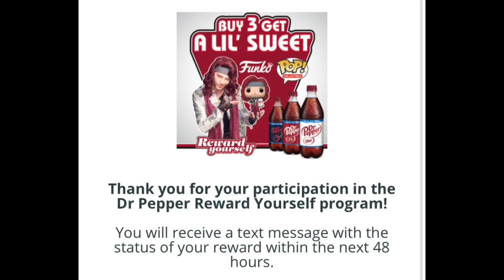Dr Pepper Lil sweet Funko Pop update - emails are being sent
After three weeks I finally got the email from Dr Pepper that the Lil Sweet Funko Pop is going to be shipped!!